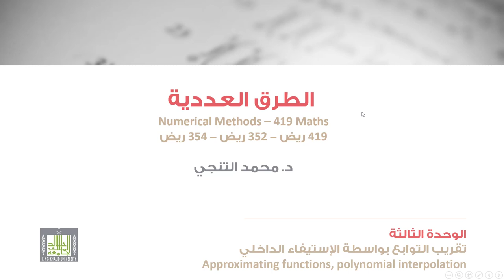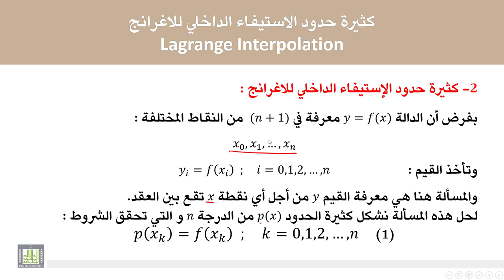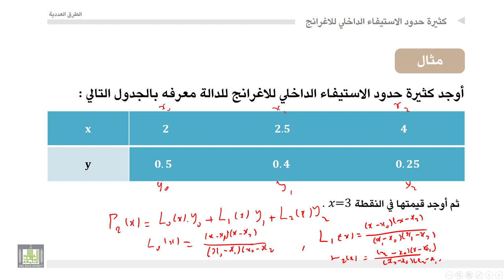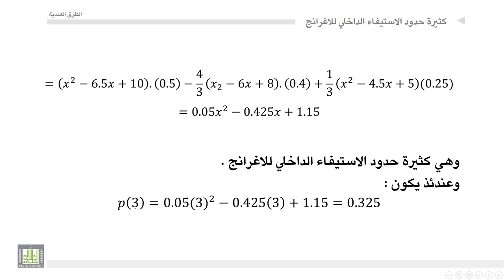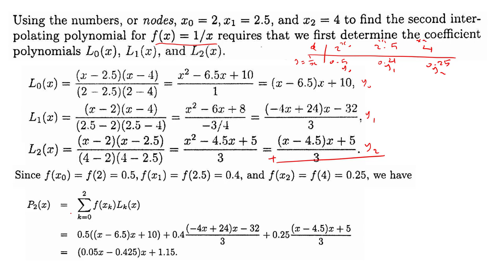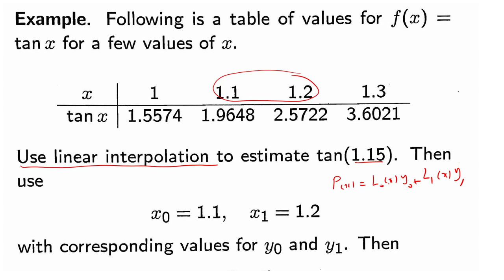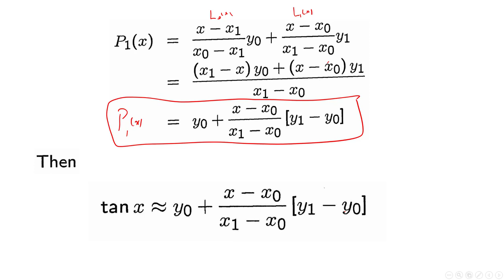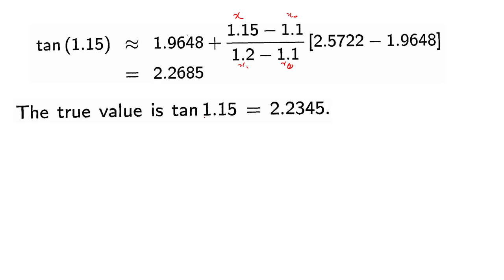الطرق العددية | 3-2 | كثرة حدود الاستيفاء الداخلي للاغرانج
المقررات المفتوحة
كثرة حدود الاستيفاء الداخلي للاغرانج